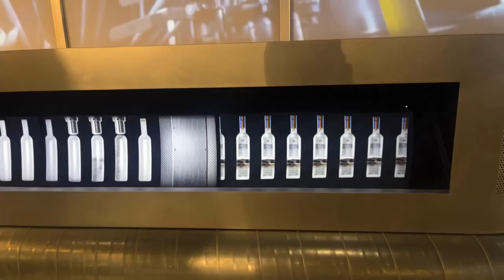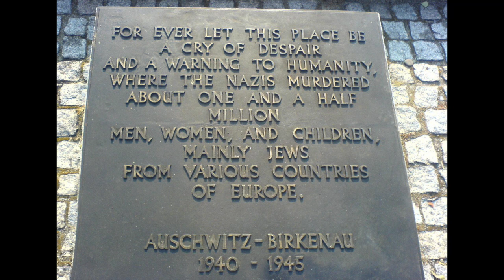poland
Poland - the land of the Polish people.

Poland is a nice little vlog that follows Tegan through Warsaw & Krakow.

*This vlog does contain images from inside of Auschwitz Concentration Camp that may be distressing to some people but are shown for education purposes*

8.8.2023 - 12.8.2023